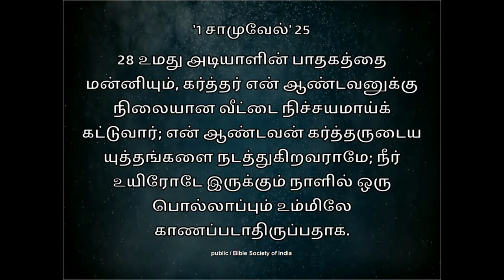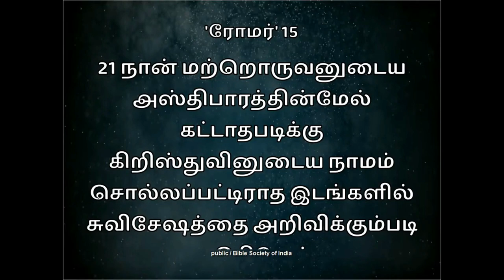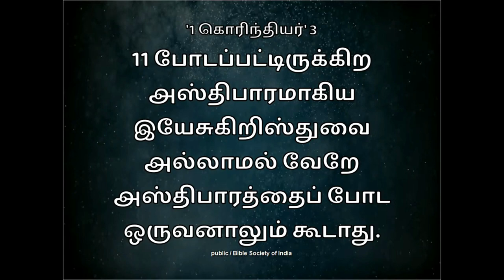மிஷனெறிகள் யார்? I Sunday Worship | 14.03.2021 | Kadamalaikuntu FGPC